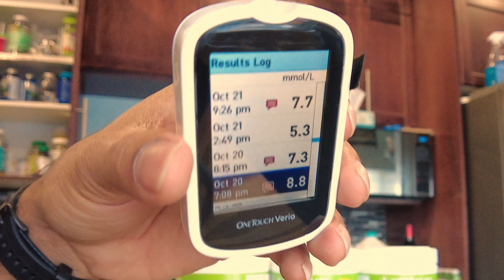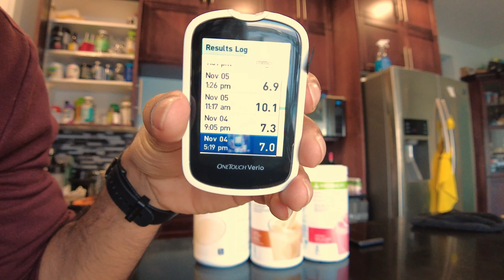I lost 5.2 kilograms/ 11.4 POUNDS in 28 days|| My weight loss journey part1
The results shown in this video as well as any claims are all strictly related to my own personal use and personal results. Results vary by person and scenarios. Use this video as a reference purpose only. Its just my story and my own results. All the views and expressions in this video are strictly my own and not guaranteed for any other person.